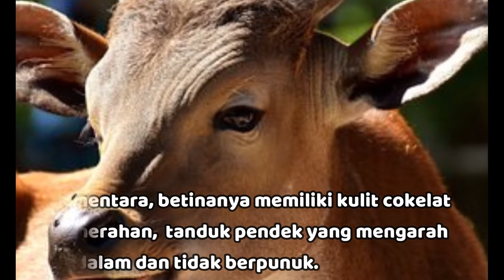Ciri-ciri Banteng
ciri-ciri banteng jawa
banteng kalimantan
manfaat banteng jawa
banteng jawa berasal dari
fisiologi banteng
banteng berasal dari
banteng in english
banteng berasal dari
banteng indonesia
nama latin banteng
banteng print
banteng kalimantan
banteng bali
nama latin banteng
populasi banteng jawa
manfaat banteng jawa
banteng in english
banteng betina
populasi banteng jawa
banteng indonesia
banteng berasal dari
banteng bali
banteng betina
banteng vs sapi
populasi banteng jawa
perbedaan banteng dan sapi